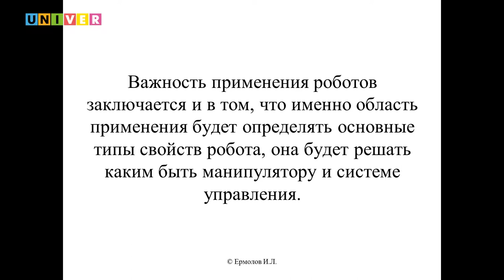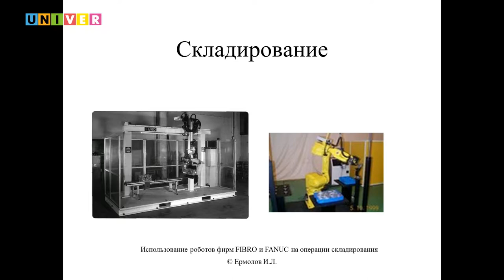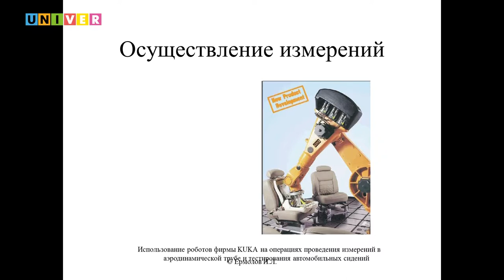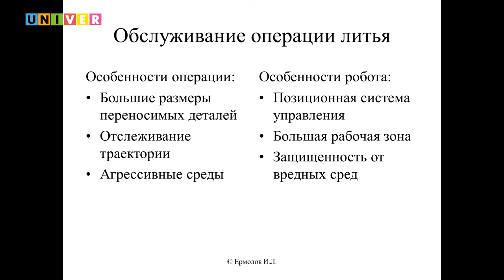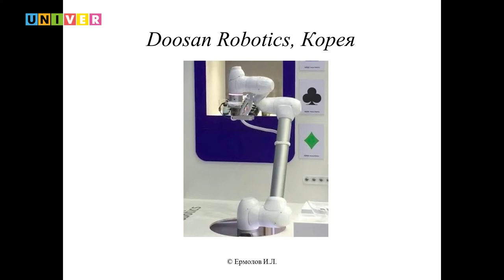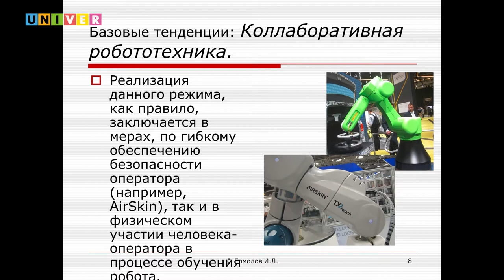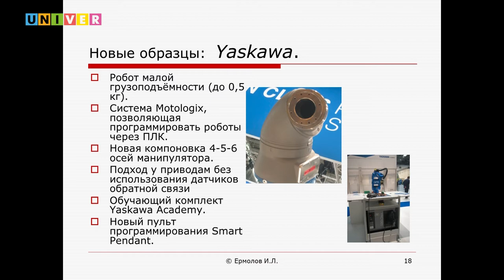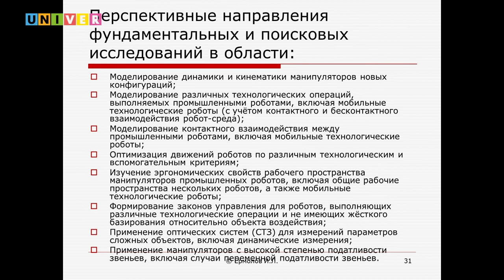Области применения роботов. Лекция Ивана Ермолова